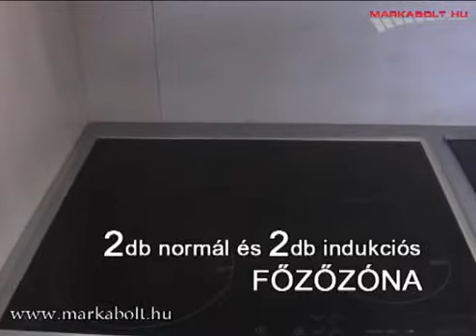AEG 67670 K-MN főzőlap Márkabolt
Akciós AEG 67670 K-MN főzőlap - raktárról azonnal, akár 5 év kiterjesztett garancia - egyedülálló videó termékbemutatóval - országos házhozszállítással, AEG márkaboltból!